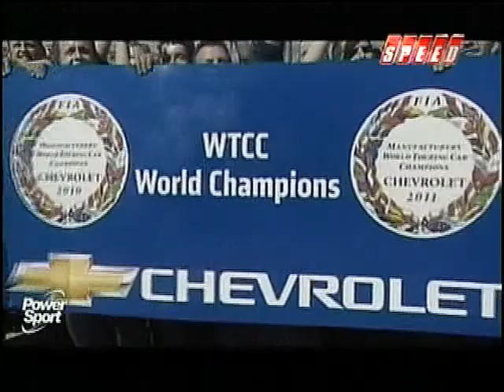WTCC 2011 - Team Chevrolet - Speed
WTCC 2011 - Team Chevrolet - Speed. Conducción: Thomas Harpe